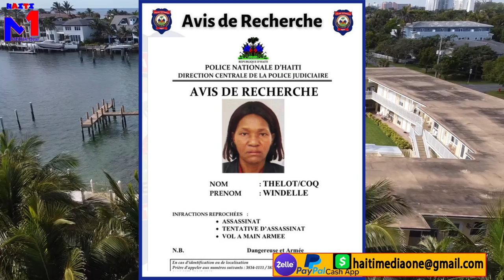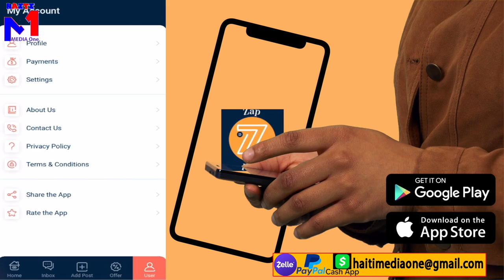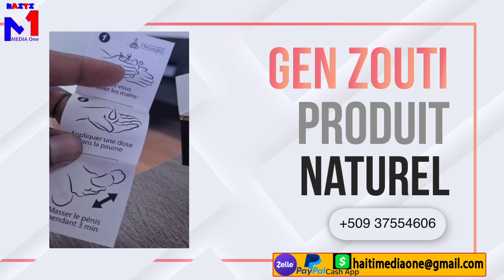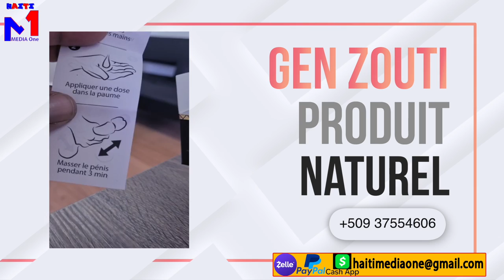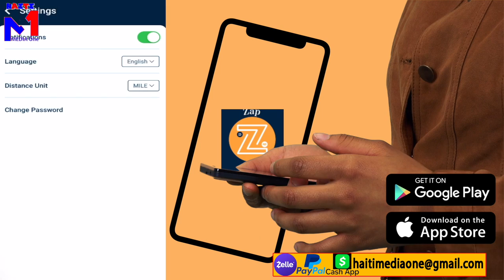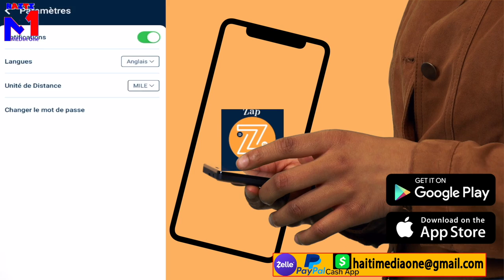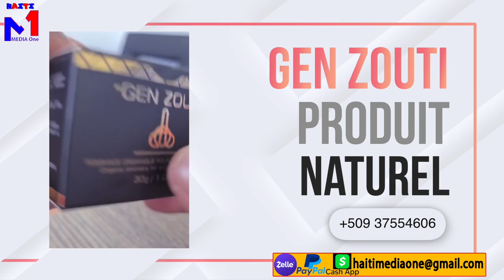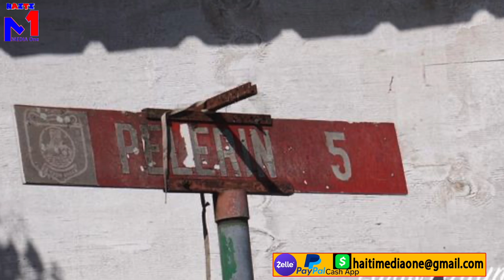Madan Wendelle Cop Pale Bay DCPj Gro MEsaj, Men Verite Sou Lanmò Prezidan Jovenel, Dosye 45MilyonU$